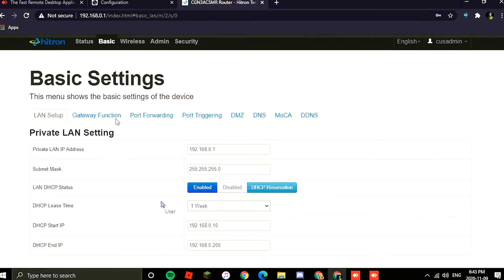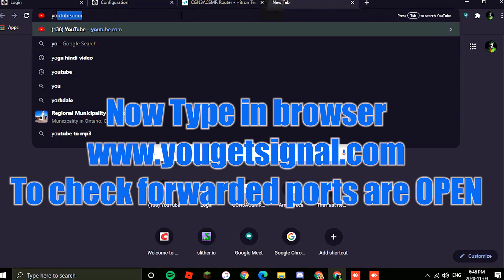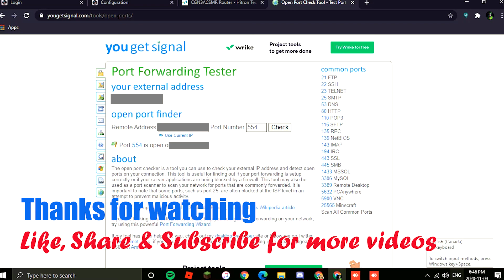How to setup Port Forwarding for Hikvision NVR and DVR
Step by Step port forwarding to setup NVR for ROGERS Ignite Modem
Need know before doing port forwarding
1) IP address of Modem (Usually it is 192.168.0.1)
2) Admin password of Modem (it could be wifi password for newer version of Modem, default user ID and passwords are cusadmin and password
3) IP address of NVR or DVR (login to NVR and check ports to be forwarded)
4) Ports are http port is 80, server port is 8000 and additional port could be 8554 or 554 in our case it is 554
5) IP address of our NVR is 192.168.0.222
6) To check ports are open/forwarded correctly use it will show you ports are open/forwarded respectively. If not then remove all forwarded ports and do it again, but do remember after adding ports please save the setting and these setting will apply on the modem for same IP address that you want open/forward port for.
For additional help please drop us your questions in comments and we will help you.